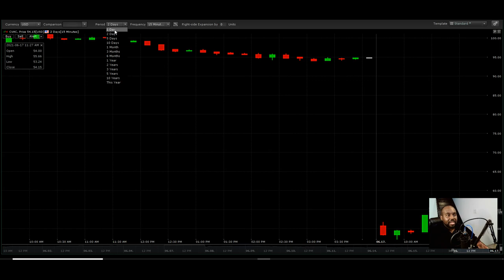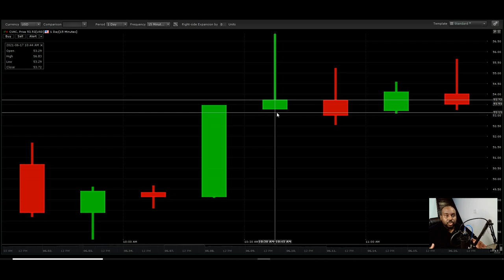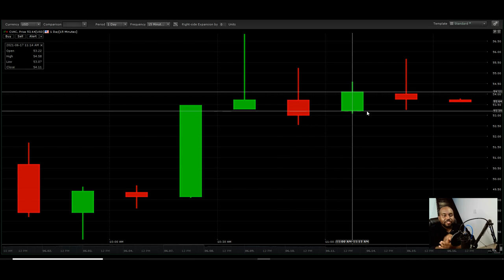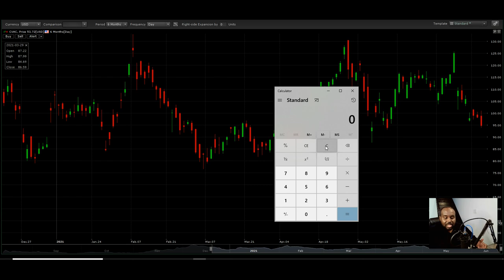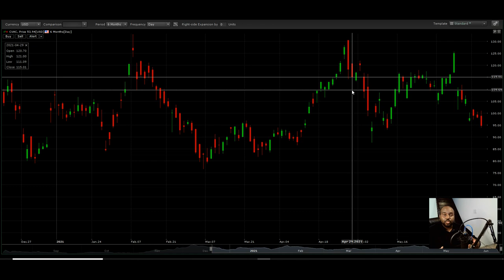CVAC Why CureVac Stock Is Getting Crushed Today | Should you still BUY or SELL? | KRS Investments